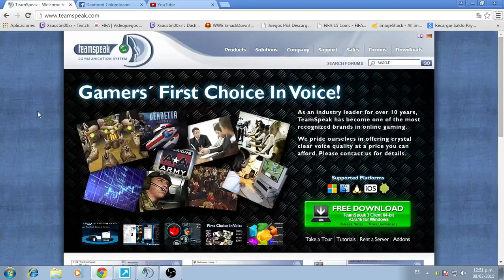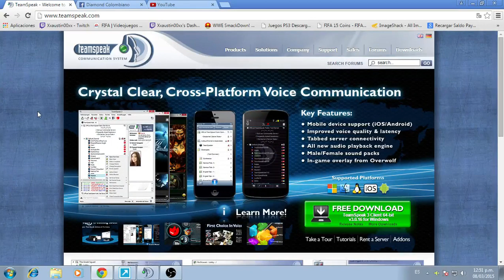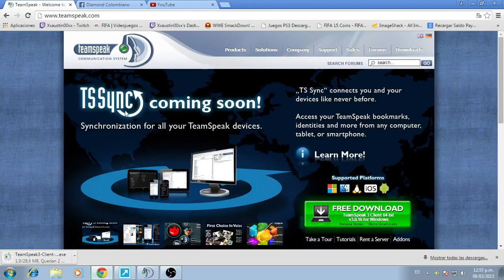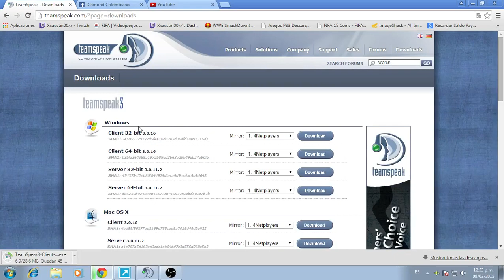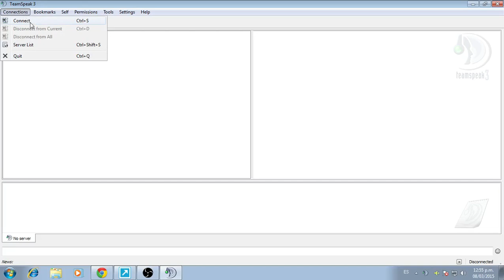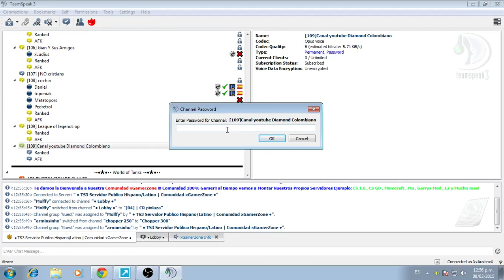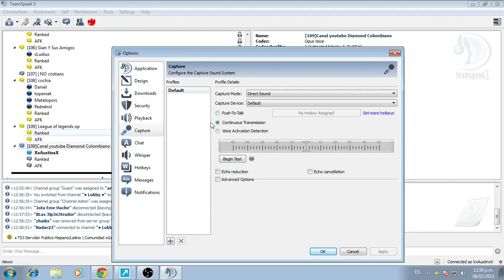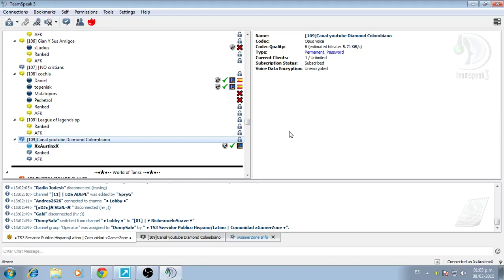Como descargar e instalar Team Speak para mantenernos en contacto (League Of Legends)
Numero Server Team Speak para conectarnos   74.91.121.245
XxAustinxX Lan
Skype  xxaustinxx00